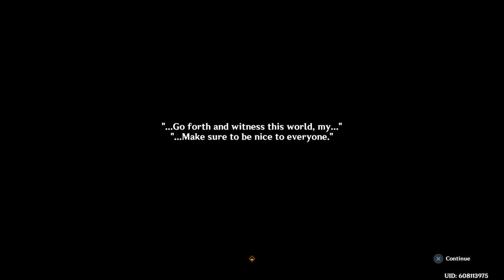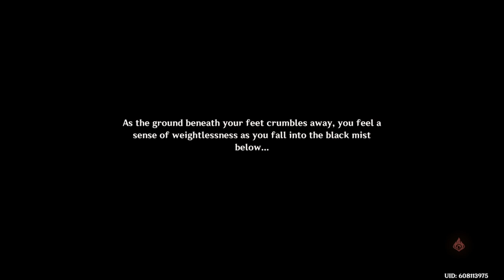Genshin Impact [Part 480] Summertide Scales And Tales Event | Scaramouche Wants To Slay The Dragon?!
Part 480 | Summertide Scales And Tales Event | Scaramouche Wants To Slay The Dragon?!

Sovereign's Note: If you see this exact video with the exact UID (User ID) at the bottom right of the screen on another website or on another Channel, it was put there without my permission. I upload my videos to "YouTube" on my Channel only and no where else.